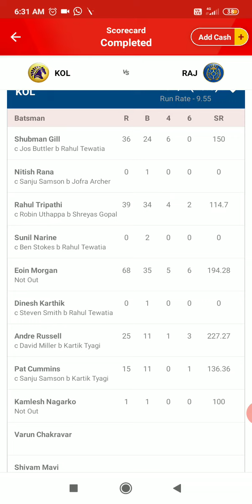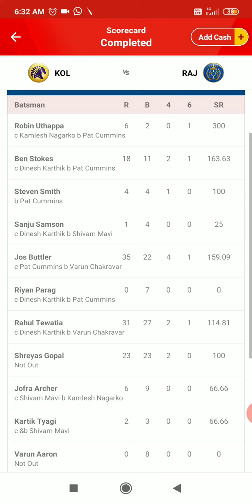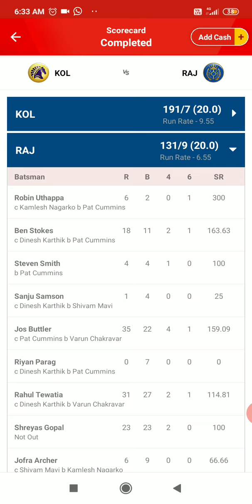कल का मैच कौन जीता ipl 01/11/2020 | kolkata vs rajsthaan ipl | ipl match 54 ipl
This is my video recorded with AZ Screen Recorder. It's easy to record your screen and livestream.